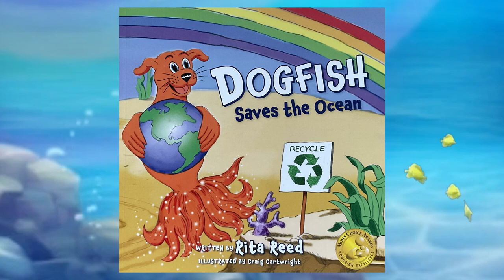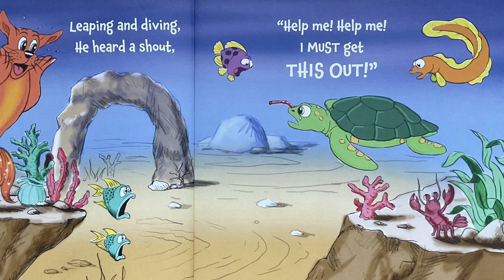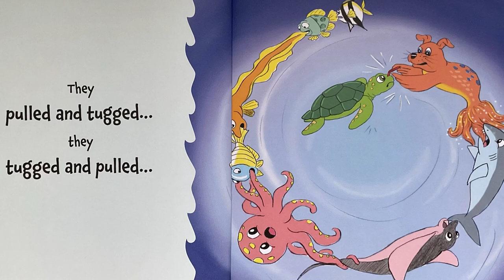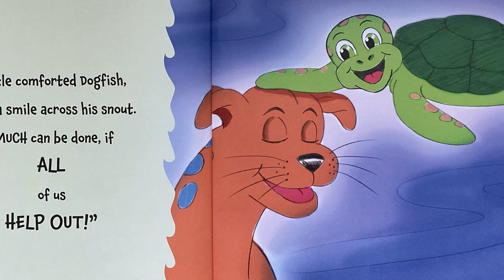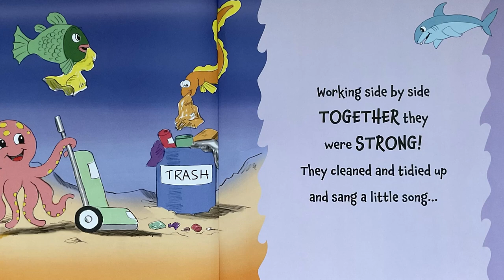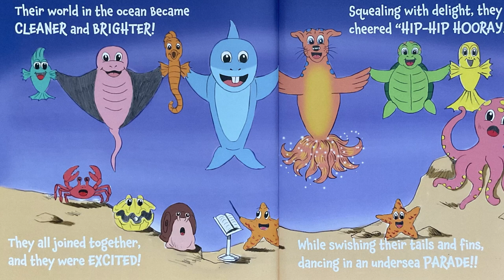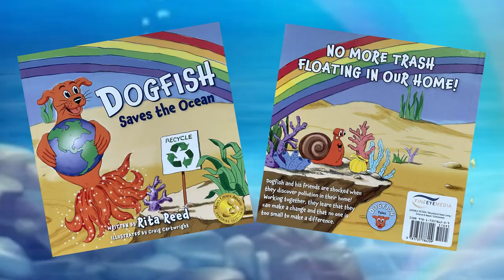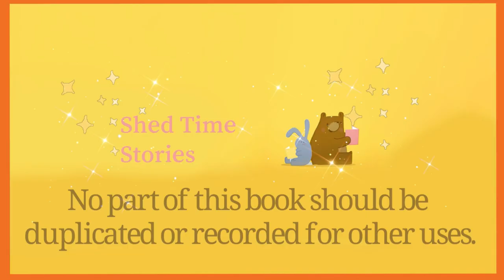Dogfish Saves the Ocean | Shed Time Stories With Issy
Dogfish, with his fluffy ears and big bright eyes is happily swimming around until he hears a cry for HELP! Oh No...poor turtle has a straw stuck in his snout. How could something like this happen? Dogfish and his friends help turtle and pull the straw out, however, they are further shocked when they discover just how much POLLUTION is in their ocean, their home. Dogfish is worried, is their environment in danger? Along with his friends, Dogfish learns more about pollution and what they can do to help, how they can recycle and reuse for a healthier and cleaner world.
If you haven't discovered the DOGFISH series yet, then I urge you to do so. They are just fabulous. This story is so wonderfully creative how it links in to how we can look after our world through such heartwarming characters. Dogfish and his friends show the reader that everyone can help to recycle and reuse and that teamwork and friendship is important. This important message is told through beautuful, fun rhyme as an undersea adventure and gently raises the issue that our sea creatures are affected by pollution and it will cause harm to them. Supporting the story are the most vibrant, engaging and glorious illustrations that give each character a warm caring personality. The author has written an empowering story that shows no mater who you are, what age you are, you can make a difference.

FB. Shed Time Stories

Join me on Shed Time Stories when we read

Tittle: DOGFISH Saves the Ocean
Written by Rita Reed
Illustrated by Craig Cartwright
Published independently
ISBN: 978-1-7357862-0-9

Permission to reproduce was kindly granted by Rita Reed